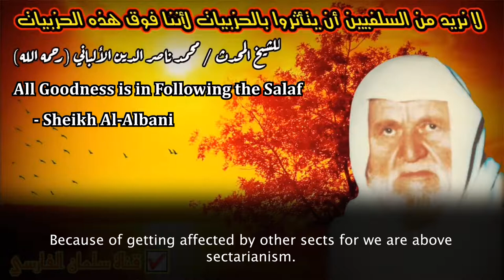All Goodness is in Following the Salaf | Shiekh AL Albani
✨SALMAN ALFARESI CHANNEL✨